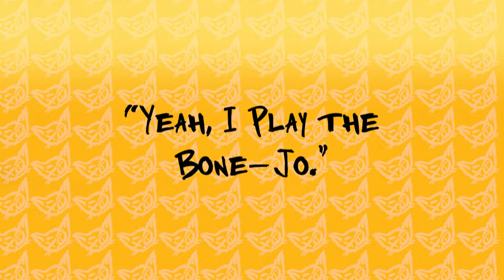Yeah, I Play The Bone-Jo. (Ep 33) | Temperamental with Lisa Foiles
How do you make a banjo more cool and badass? YOU MAKE IT OUT OF BONES!! Also we talk horrible song lyrics and Kevin breaks part of the set.

LISA'S BOOK "Ash Ridley & the Phoenix